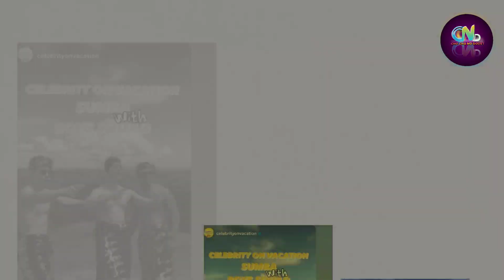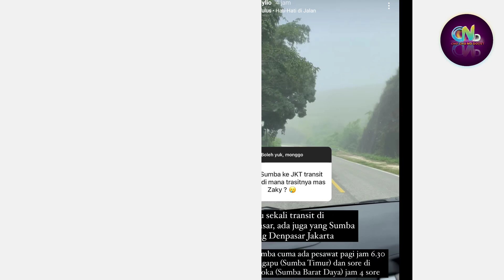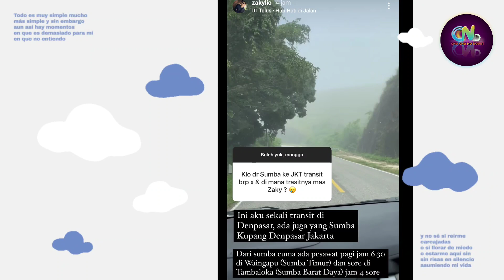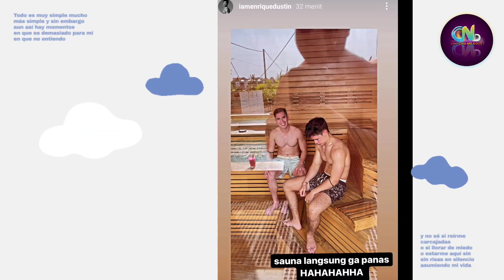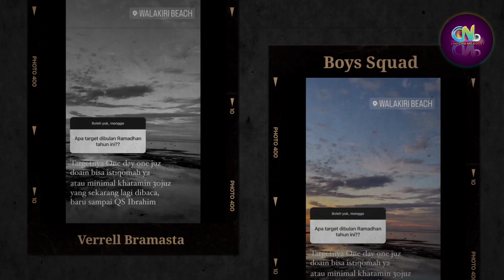Verrell Bramasta and Friends Pulang Dari Sumba ke Jakarta | Mampir Denpasar Bali Dulu? Boys Squad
Sumber :

- IG Story

Backsound :

- Musik Youtube